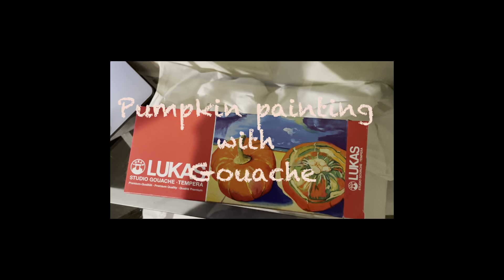Pumpkin painting with gouache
I felt like painting a pumpkin.